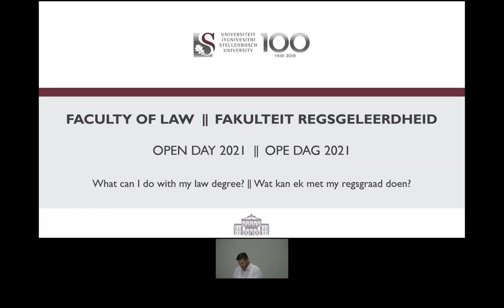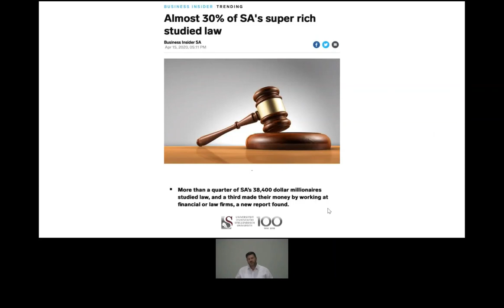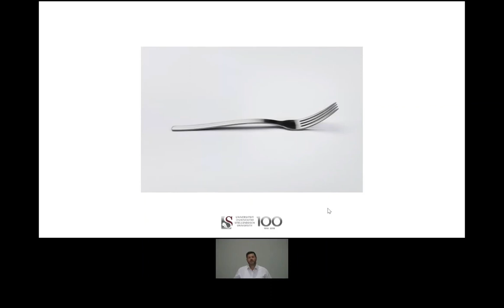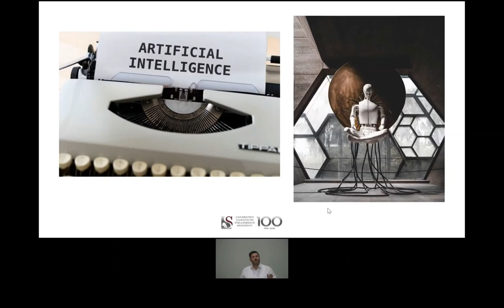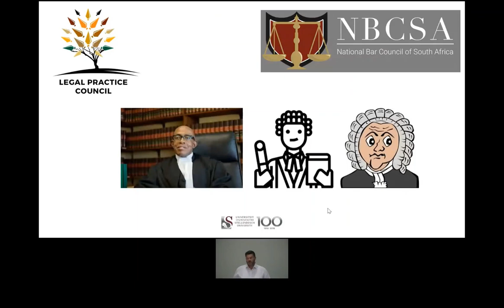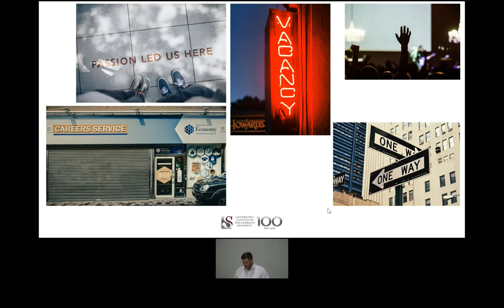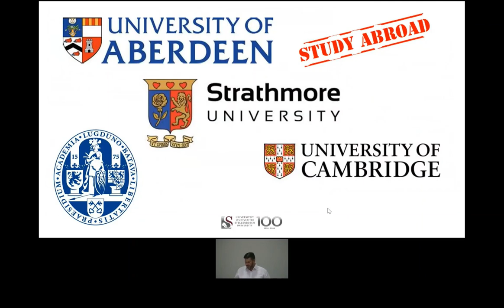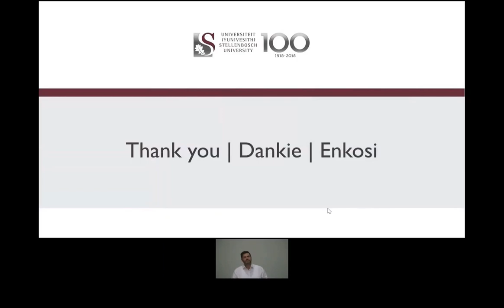Faculty of Law: What can I do with a Law degree